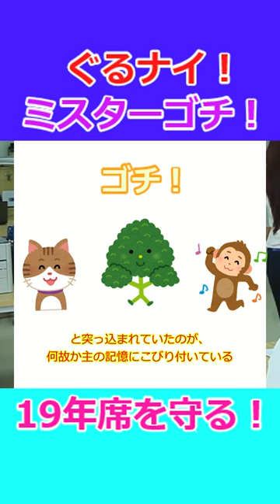【ゆっくり】ナインティナインエピソード ぐるナイ・もうコクブッチョにせえ‼︎ミスターゴチ・国分太一‼︎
なんでも継続するというのは凄いことだが、それが勝負に負けない・ということならなかなかできることではないと思います。それも19年も。
ぐるナイのゴチでは、メインMCのナインティナインの二人もクビになったことがあるので、国分太一氏は、そういう意味ではぐるナイを陰で守ってくれていたようなものかもしれません。